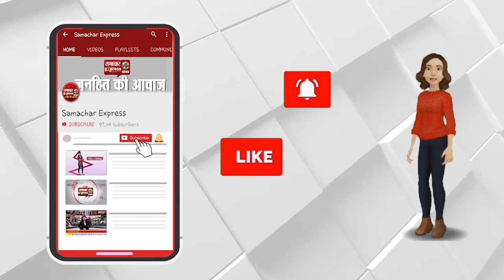सपा सरकार सिर्फ गुंडों को ही पालती थी: सुब्रत पाठक